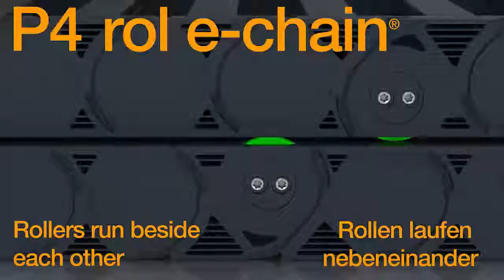P4 roller e-chain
The igus P4 system e-chain allows implementation of a reliable, quiet, energy supply system capable of long lengths of up to 800m, while handling heavy fill weights of up to 30kg/m and at speeds of 10m/s.

This low maintenance e-chain system is ideal for crane or conveyor applications. The tribo-optimised plastic rollers are mounted such that the upper run rollers travel past the lower run rollers, not over them as in previous designs, reducing vibration and noise. Comb-like auto glide crossbars securely guide the energy chain, even at high speed and high fill weights.  An additional benefit of using the P4 e-chain is that energy consumption is considerably lower, as the required driving force is more than halved when compared to conventional alternatives.